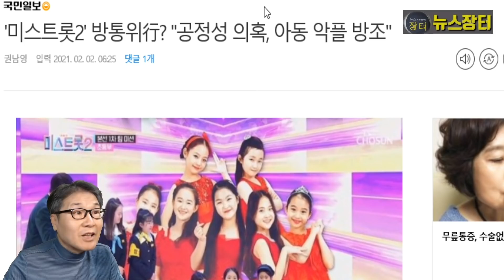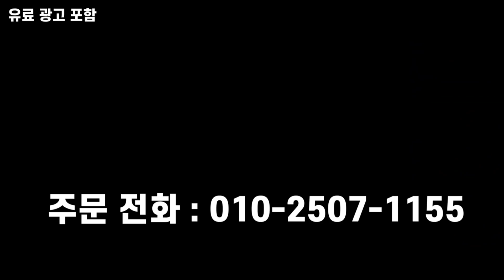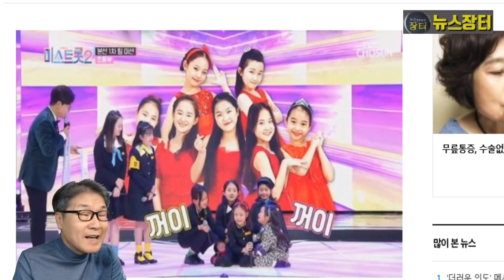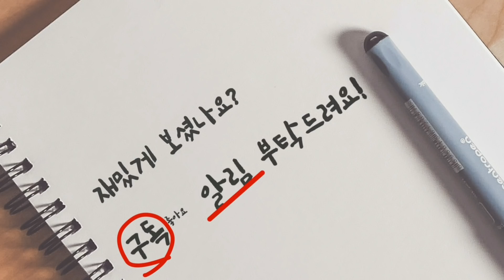미스터트롯, 미스트롯2 또 구설수! 이번엔 공정성, 미성년 권익침해 등 진정! 진상규명위원회, 전유진 김다현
미스트롯2가 각종 구설수에 휘말리고 있다. 이번에는 방송통신위원회에 지원자 선발 과정 공정성 문제 등으로 진정을 받았다. 미스트롯2에 지원했다가 탈락한 지원자들이 내정자 의혹에 따른 공정성 문제와 미성년 출연자 권익침해 등을 지적하며 방송통신위원회에 진정서를 제출했다.